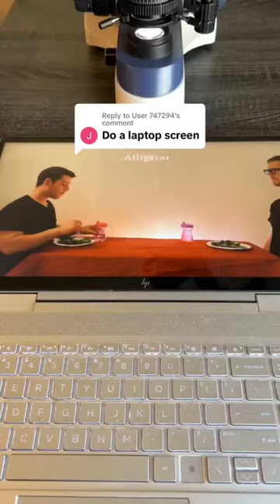I Put a Laptop Under the Microscope 🔴🟢🔵